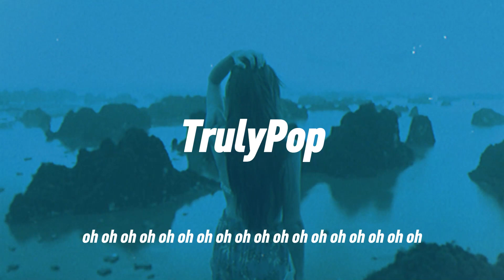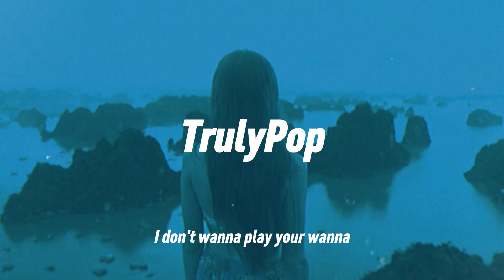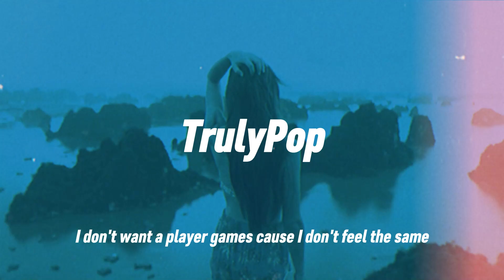Lilyisthatyou - AURA (Lyrics) 🎶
The Best Channel For Pop & Hit Music.